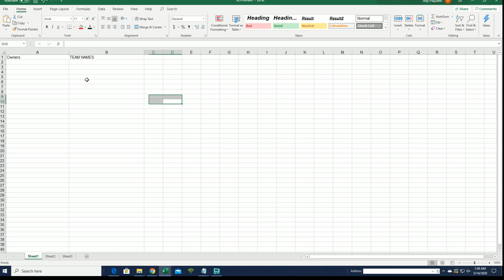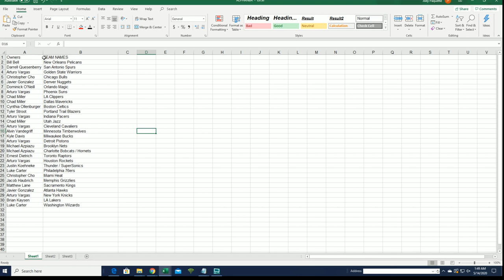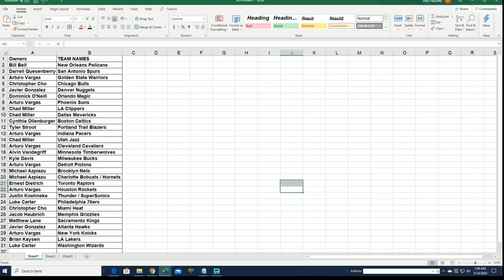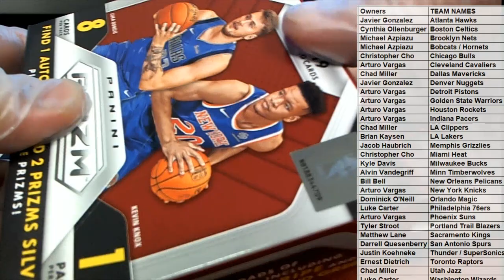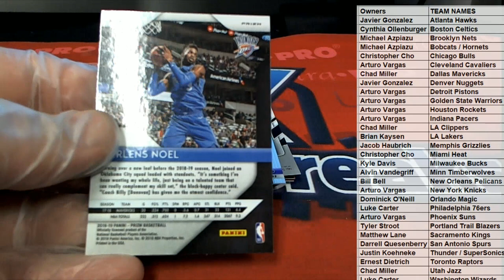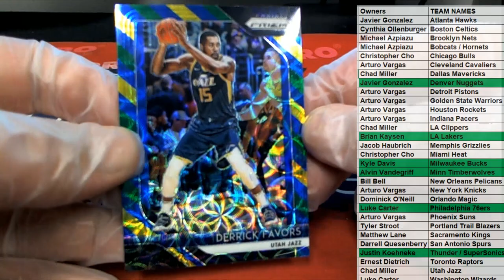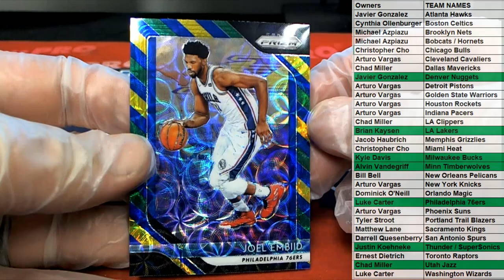2018 19 Panini Prizm Choice Basketball ID 1819CHOICEPRIZM581